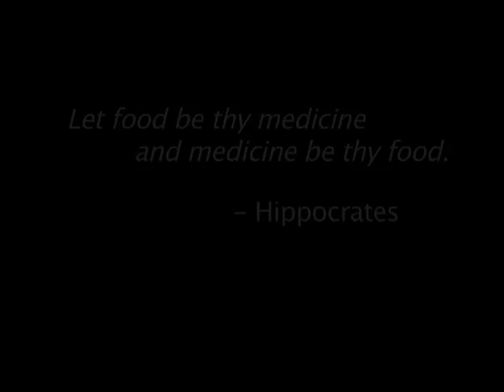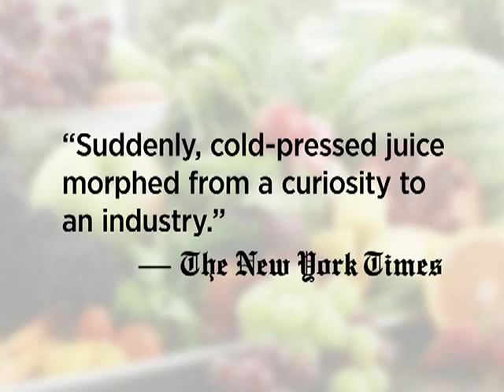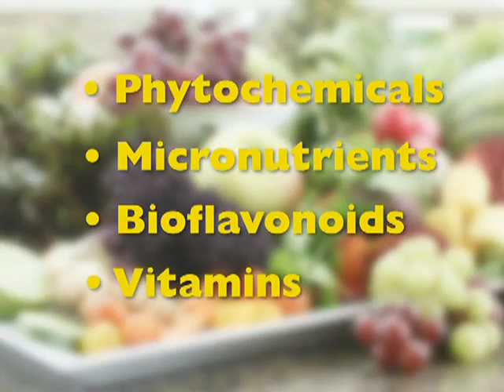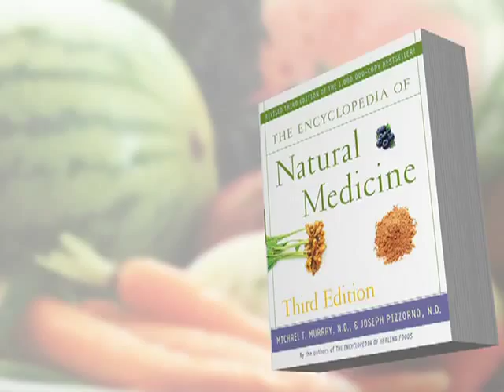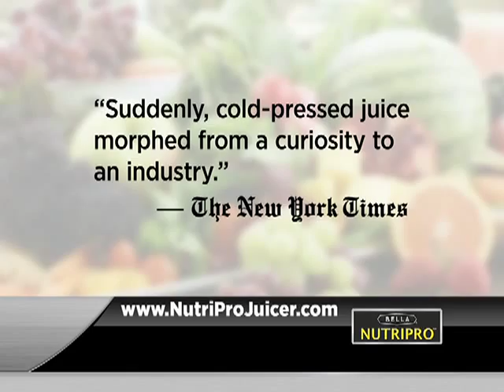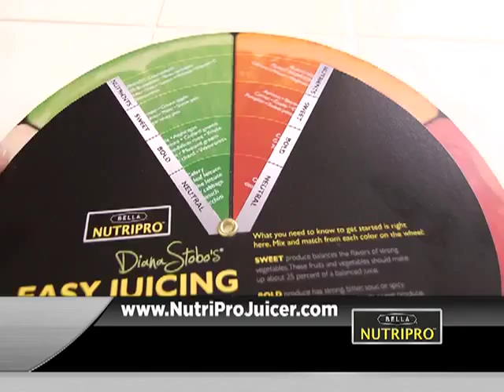NutriPro Cold Press Juicer Infomercial with Diana Stobo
Cold-Press Juicer - Bella NutriPro - Liquid Nutrition For Everyone
Through Juicing, nutrients heal your body from the inside out. The remarkable Cold Press Juicer from Bella Nutripro makes it easier than ever to take charge of your health.  Easy to use and clean, the Nurtipro is designed to extract the maximum amount of nutrients, helping to build your immune system, fight off illness, and help keep you looking and feeling younger.  Restore, Renew, and Rejuvenate your body with liquid nutrition from the Cold Press Juicer by Bella Nutripro.